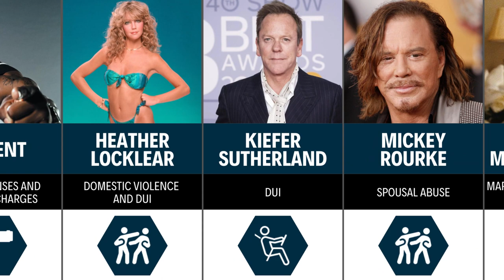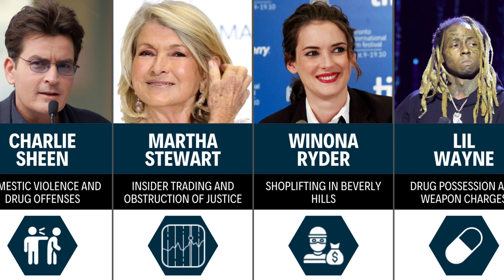25 Celebrities Who Went To Jail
Dive into the intriguing world of fame and infamy! In this video, we explore the lives of 25 famous celebrities who found themselves on the wrong side of the law. From Hollywood darlings to music icons, these celebrities faced legal troubles that shocked fans worldwide.